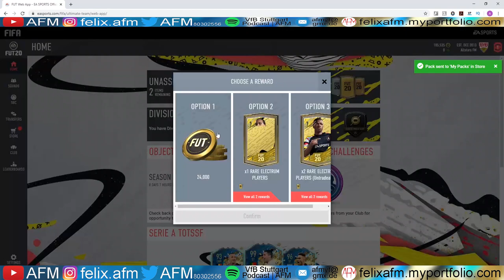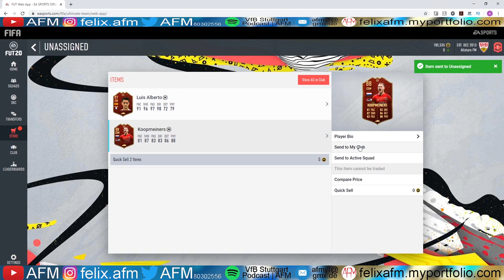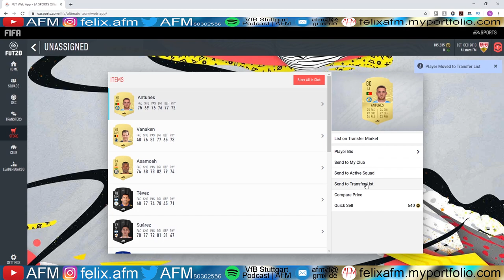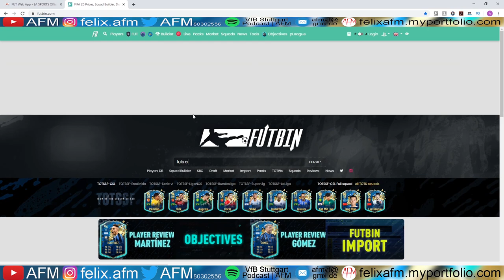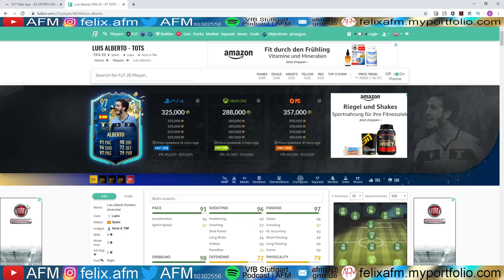Fifa 20 Serie A TOTSSF Weekend League Rewards | AFM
Es wurde wieder in die Weekend League reingeschwitzt 🎮
Verwendetes:
Bilder (auch Thumbnail):